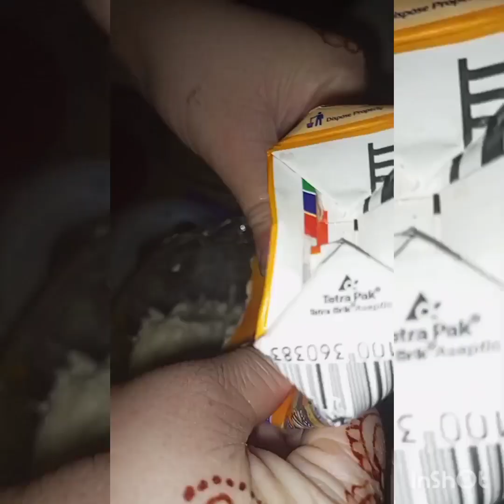Manga caster # candy biscuits # 😋yummy # khana ka bad kuch meetha😋😋😋